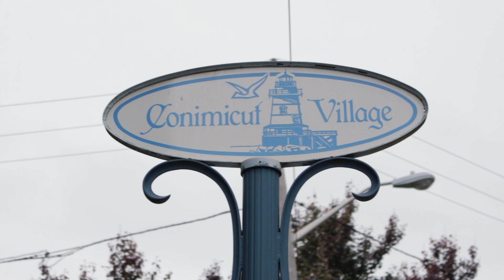How to sell or lease your property FASTER with the real estate pros at INNOVATION PARTNERS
”Business has only two functions – marketing and innovation.” – @megmutrealtor presents: The First EVER, Conimicut OPEN HOUSE October 30th 5:30-7PM. Ribbon cutting starts at Shore Line Pizza.